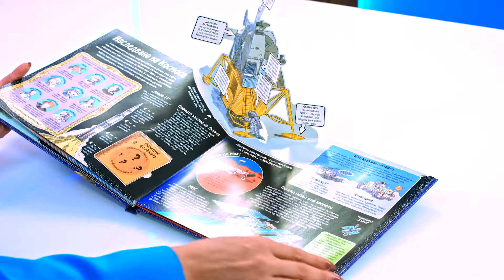Пътешествие в космоса - Рут Мартин, Ник Малънд - store.bg